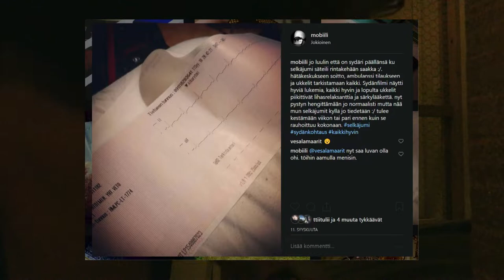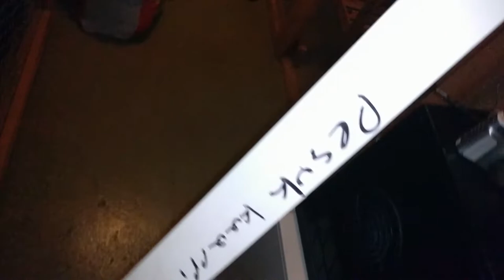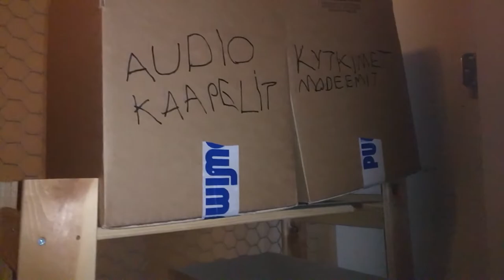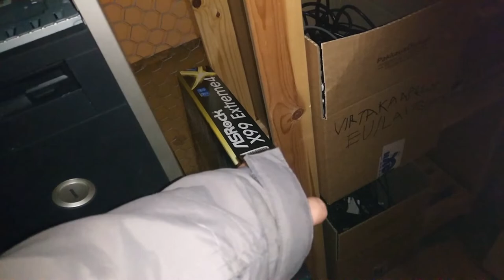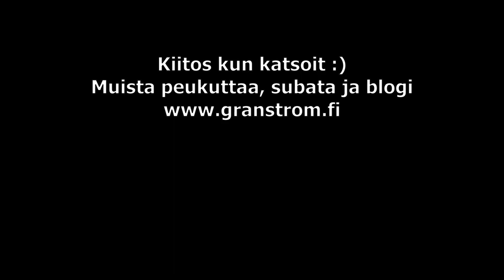Syksyn suuri kellarin siivous 😩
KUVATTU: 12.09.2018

Kellarikomeron siivous ja uudelleen järjestely.

Videolla muun muassa tyhjennän ja siivoan kellarikomeroni sellaiseen kuntoon jotta tilaa voi hyödyntää päivittäisessä käytössä.

Halusin kellarikomerostani toimivan tilan tavaran varastointiin, jossa pääsen varastoituun tavaraan helposti käsiksi, tämä tarkoittaa organisoitua tilaa.

Lopputulos ei ollut kokonaan haluttu mutta huomattavasti parempi kuin se alkujaan oli.

Tilaa tuli asuntoon huomattavasti enemmän kun sain suurimman osan varastoidusta tavarasta kuten kaapeleista ja muista johdoista vapaaksi.

Ennen kellariin viemistä kävin myös tarkalleen kaikki kaapelit ja muun elektroniikan läpi. Tämän vaiheen ansiosta saatiin vanhoja ja tarpeettomia kaapeleita, muuntajia ja muita elektroniikkaromuja yhteen isoon SER-laatikkoon ja varastoon päätyi vain käyttökelpoinen tavara.